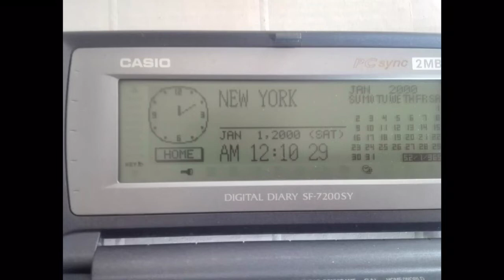Digital diary SF-7200SY by Casio - 17Apr2020.